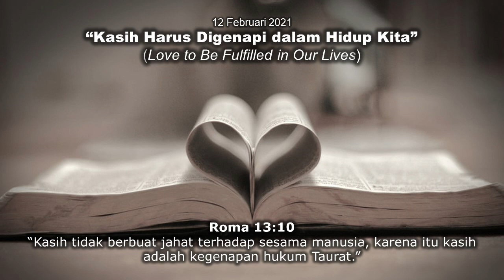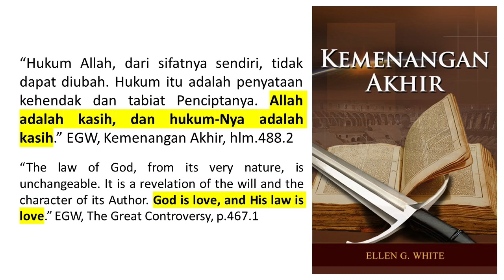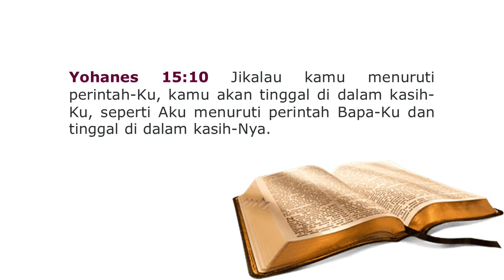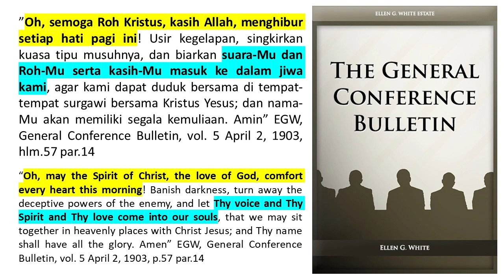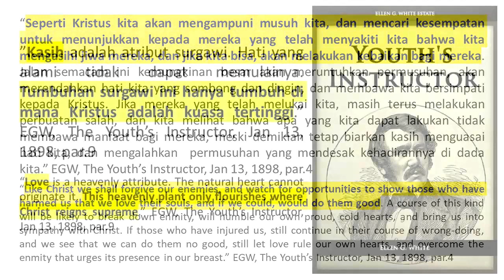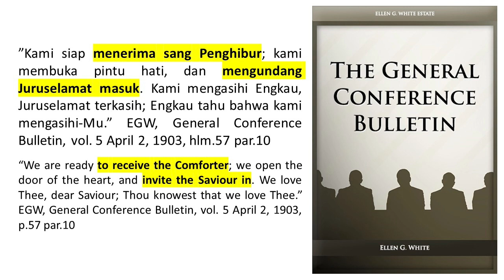Renungan Pagi - Menjadi Putra Dan Putri Allah - 12 Feb 2021 - Kasih Harus Digenapi Dalam Hidup Kita